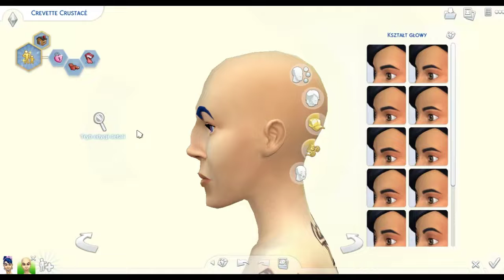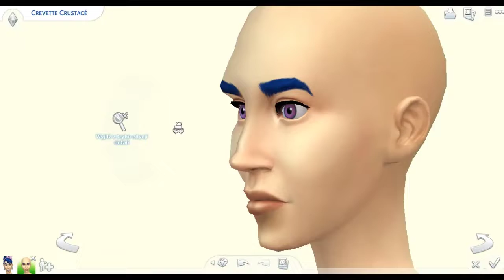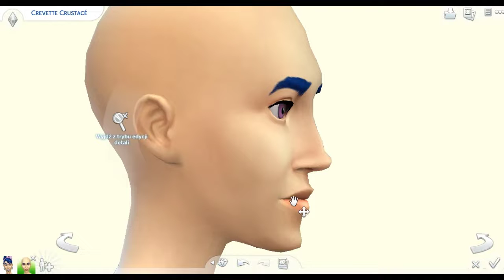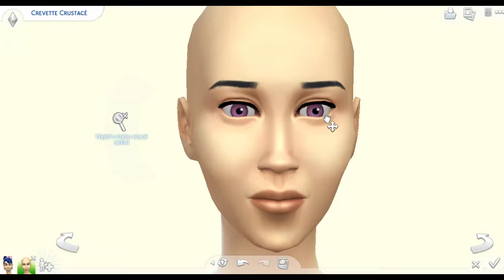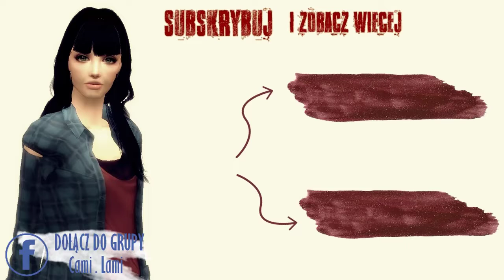TS4: UGLY TO BEAUTY challenge SPOTKAJMY SIĘ